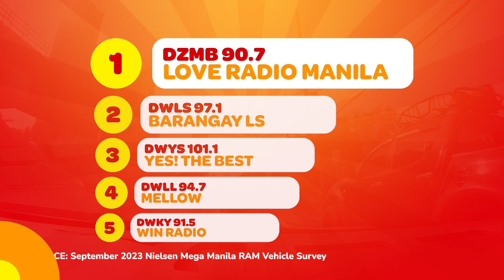GULAT SIYA EH! - Raqi Terra (October 27, 2023) | PART 1